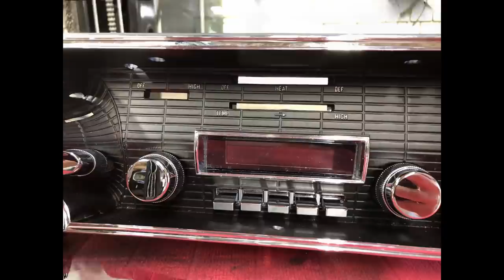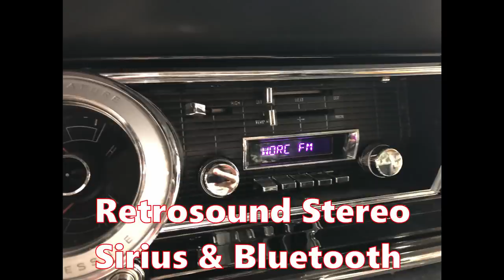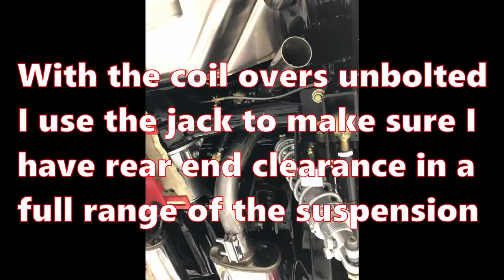Dodge Charger Restoration Video Junkyard To Hot Rod in 30 minutes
Dodge Charger Restoration Video! From Junkyard to HotRod in 30 minutes.
Ever wonder what goes into a full on restored show car?
 What happens behind the scenes in the shop?
What the process is?
In this video you can watch me fully restore a 1967 Dodge Charger from a junkyard shell to a full show car is 30 minutes.
I show you the whole process from beginning to end. With notes that include the parts I use to make this great car.
I also have links to my How To Videos so you can really learn how this is done.

Below is a full breakdown of the car. Plus links to How to Videos and Tools & Supplies.

67 Dodge Charger Project Rotisserie Restoration by Troy Kane @ Vtwinstov8s.com.
Features Mopar Wedge Power with Holley Sniper Fuel Injection. Torqueflite transmission with a Gearvendors Overdrive. Mopar 8 3/4 Suregrip Rearend with 3.54 gears.
Suspension is by Control Freak up front and Riley Motorsports in the rear. Features Viking coil over shocks all around. Wilwood Disc brakes up front and MBC discs in the rear. Rack & pinion steering. Sway Bar up front.
 Custom hand made Stainless steel exhaust. Stainless OEM Mopar exhaust tips.
  Rolls on 20 inch Ridler Wheels and Genderal Tires.
 Finished in House Of Kolor Jet Black and cleared with Kosmic Klear. All new glass. All the chrome has been restored or replaced.
 Electroeluminescent dash has been restored along with the gauges. The interior is custom sewn in leather including the side panels. Headrests are embroidered. Headliner is suede.
 Stereo is a retrosound head unit, featuring Bluetooth & Sirius. Custom Autosound speakers. Kicker Audio Subwoofer. Kicker Amplifier.
 Vintage Air Conditioning provides comfort.
The car behaves much like a new car. Excellent manners both around town and cruising the highway. Everything one could want in a useable custom classic.
 Project was completed from a shell to a completed car in 24 months.
Troy Kane @  Vtwinstov8s.com
Comments and encouraged and appreciated
Thanks again,
 Troy Kane

Tools & Supplies
Evercoat Rage filler
3M Marglass Fiberglass Filler
Sand Paper
3m 80 Grit D/A
3M 36 Grit D/A
3M 36 Grit Long board
3M 80 Grit Longboard
3M 180 Longboard
3M Wet or Dry 400 Grit
3M Wet or Dry 600 Grit
3M Red Scuff Pads
Tape & Masking Paper
3M 3/4" Masking Tape
3M 12" Masking Paper
3M 1/8 " Fine Line Tape
3M 1/4" Fine Line Tape
Tools
8 inch Oscillator
6 inch D/A sander
Air File
Dura Block
Devillbiss Spray Gun Set
Paint Materials
House Of Kolor Post Sanding Cleaner KC20
House Of Kolor Primer KD3000
House Of Kolor Black BaseCoat S2-25
House of Kolor Reducer Ru310
House of Kolor Klear UC35 Kit